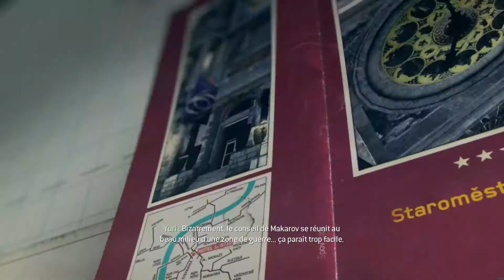MW 3 Acte 2, partie 5 - L'Oeil Du Cyclone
Personnage : Yuri
Forces alliées : Task Force 141 Renégats, Résistance Tchèque, Loyalistes
Forces d'oppositions : Armée de Terre Russe, Ultranationalistes
Localisation : Prague, République-Tchèque
Date : 10 Octobre 2016, 21h36
Objectif : Atteindre l'église faisant face à l'hôtel Luztig. Volk a parlé aux américains et vous savez désormais que Makarov se rend en République-Tchèque...

☺ Battlenet ID: Ch1r0n3x #2543 (Diablo 3)
☺ EA ID: Ch1r0n3x (Dead Space 3)
☺ Steam ID (Libre à vous de m'ajouter)

!ATTENTION!